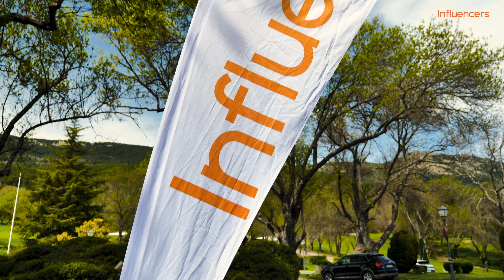Torneo de Golf Influencers 2024 | Real Club de Golf La Herrería, Madrid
¡Bienvenidos a uno de los eventos más destacados del año 2024! El Torneo de Golf para Influencers se celebró en los espectaculares campos del Real Club de Golf La Herrería, en Madrid. En este video, nos sumergiremos en el emocionante ambiente del torneo, donde se reunieron las figuras más influyentes de las redes sociales para demostrar sus habilidades en los 18 impresionantes hoyos, diseñados por el legendario golfista José María Olazábal. Prepárate para vivir momentos inolvidables de competición, paisajes asombrosos y la increíble energía de los participantes. ¡Acompáñanos en esta fascinante aventura por el mundo del golf en el corazón de España!